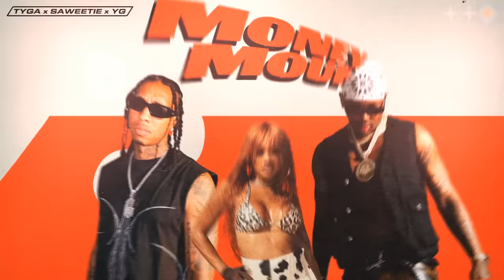Tyga, Saweetie, YG - Money Mouf (Official Audio)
Official audio for "Money Mouf" by Tyga, Saweetie, YG